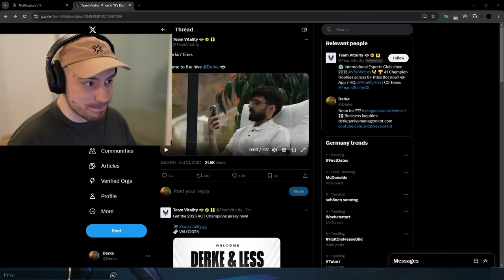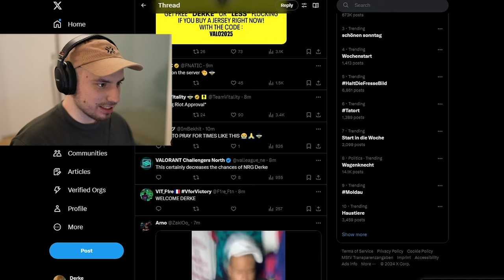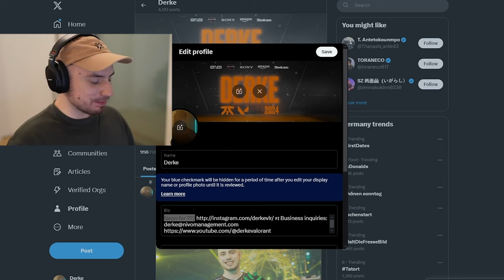Derke Reacts To The Video of Him Joining Vitality